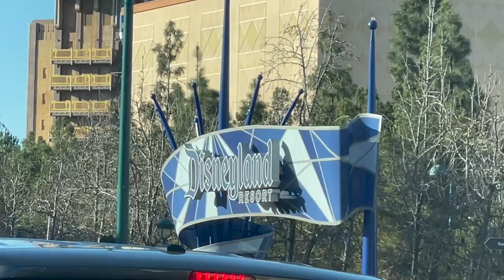电影“TDATB”拍摄日志Day3，儿子很配合使我第一个到达现场，酒店戏第二天，女儿演员星桐很棒，好对手演员对我帮助很大 The Day, At The Beach Filming Vlog Day3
电影“TDATB”拍摄日志Day3，儿子很配合使我第一个到达现场，酒店戏第二天，女儿演员星桐很棒，好对手对我表演帮助很大 The Day, At The Beach Filming Vlog Day3